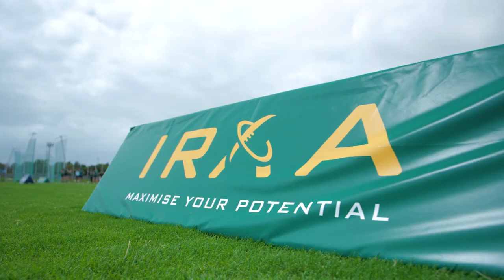The International Rugby Academy of Australia 2021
IRAA provide an independent high-performance pathway for rugby players, rugby coaches and teams from around the world.